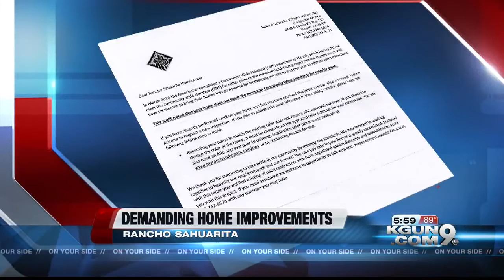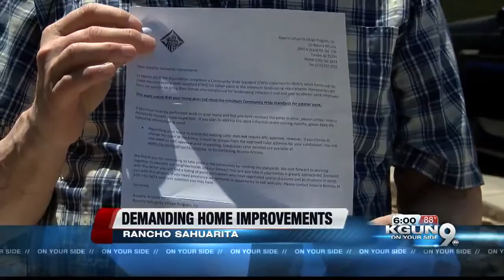Residents outraged in Rancho Sahuarita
Thousands of homeowners ordered to repaint their homes